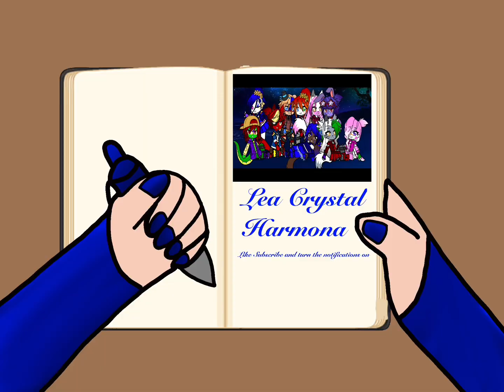Second version of how the RotTmnt meets me.